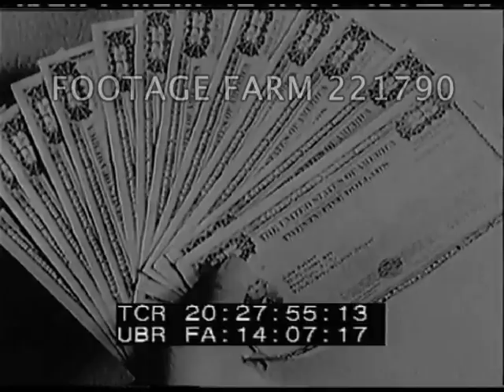1951 Sports: Rodeo, Women's Baseball, 221790-06 | Footage Farm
[1951 - Sports, USA - Rodeo; Women’s Baseball; Penn Relay Mile Race; Savings Bond Promotion]
Cowgirls carrying saddles & saddle blankets; MLS pan women of all ages mounted on horses in arena, men sitting on fence.  CU of woman in cowboy hat; parading to open rodeo.  Spectators in sun.  Women riding bareback, one falling.  Women bucked from steers.
20:24:47  Intertitle:  Virginia.  Fort Wayne Daisies & Racine Belles women’s baseball teams working out in Spring training in Alexandria, Virginia.  MS of Dorothy Schroeder of Daisies getting long hair braided; MCU Kathryn / Kate Vonderau puts on catching mask & pads; MCU Patricia / Pat Scott pitches to Jean Marlow (?) who waits, then bunts & Thelma / Timmy Eisen slides home.  Scratched leg wiped w/ alcohol.  Joanne Weaver seen hitting home run from behind netting.
NOTE:  All-American Girls Professional Baseball League.  Racine Belles may only have played 1943 thru 1950.
20:25:50  Intertitle:  Philadelphia.  Runners start Benjamin Franklin Mile w/ John Ray setting pace for Roger Bannister & Fred Wilt of US.  Bannister sets new records 4:08.3 new record for Penn Relays.
20:26:43  Intertitle:  Ray Milland Presents An Important Message For All Americans.  SOF:  “You know there are plenty good investments in this country, but I have one permanent share in this country that nobody can buy.  My share in the United States of America.  We’re all shareholders getting priceless dividends each day...(montage of aerial of crowd outside Capitol; Boy Scouts marching w/ flags; Yellowstone Falls; newspapers off press; speaker on platform gesturing to workers; voters; praying; CU framed pictures of Stalin & Kim Il Sung taken down & smashed; Manhattan skyline from water & aerials over Manhattan; Chinese; crying naked baby sitting on ground; HA people milling on sidewalk; LA Statue of Liberty; interior factory; people at post office windows; CU $25 Savings Bond.  Talks of buying where you work.
20:27:57  The End.
Amateurs; College Athletes; Post-WWII Economics; Post-WW2 recreation; Promotion;
NOTE:  Partial or entire 20:19:43 - 20:28:03 (3 cards) sold at per reel rate.